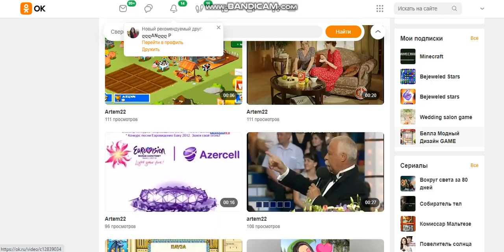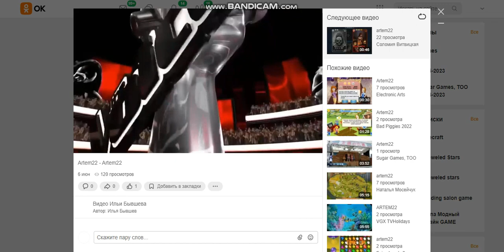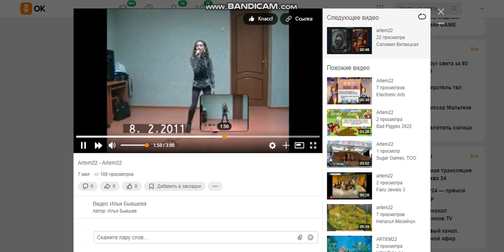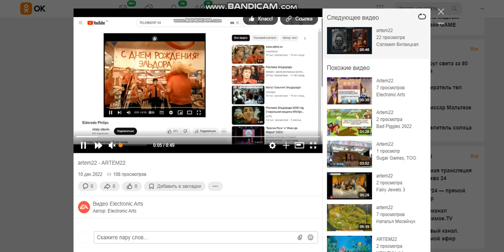Sugar Games TOO RRcherrypie Group Boyplaygo